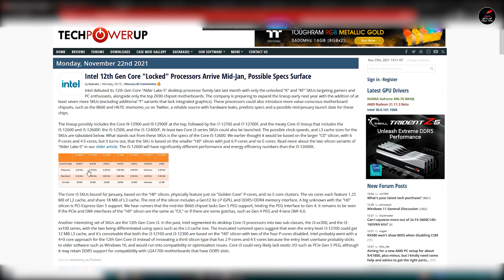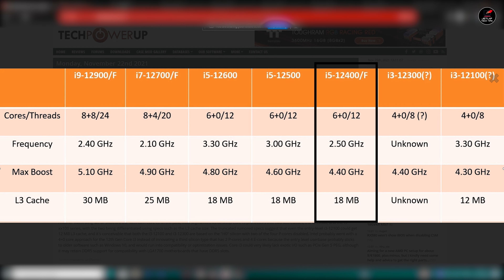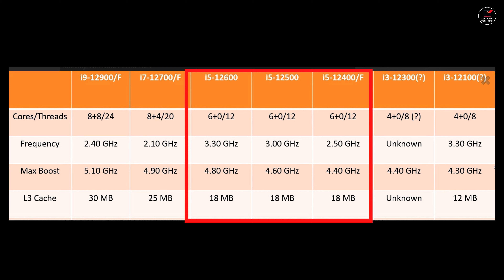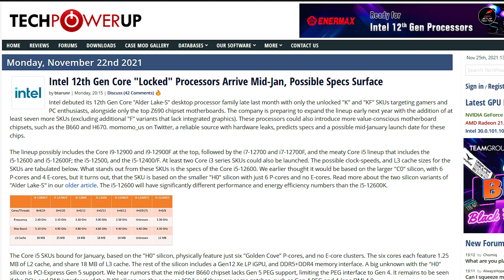i3 12100, i3 12300, i5 12400f are here! Intel Made a Bold Move With the 12th Gen Entry Level CPUs 😲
Intel Made a Bold Move With the 12th Gen Entry Level CPUs | i3 12100, i3 12300, i5 12400f are here!

Intel recently launched the latest 12th generation with the new and improved Alder Lake Technology showcasing the amazing combination of P-Cores & E-Cores. But, we might not see the latest tech in the Intel 12th gen entry Level CPUs. There would be no E-cores in the intel Core i3 12100, 12300, Intel Core i5 12400, 12400f, 12500,12600 and these processors would only depend on the the traditional performance cores.
Lets talk about that in detail in the video!

Topics Covered in the video:
Intel entry level cpus release
intel core i3 12th gen launch
intel core i5 12400f price
i3 12100 launch
i3 12100 price
i5 12400f price in india
i5 12500 price
i3 12300 launch in india
Intel 12th Gen release
Topics we have covered in this video:
Intel 12th gen
Intel 12th gen price in india
motherboard for intel 12th Gen
Intel 12th gen benchmarks
intel 12th gen 12600k
intel 12900k
price of intel 12th gen
price of i5 12600k
price of intel i9 12900k
asus Z690 motherboards
MSI Z690 motherboards
intel 12th gen bottlenecks
should you buy intel 12th gen cpu
Intel 12th gen drawbacks
intel 12th gen negatives
H670 motherboards launch
B660 motherboards price
B660 motherboards launch in india
Best motherboard compatible with intel 12th gen
intel locked processors launch
intel locked processors to not have E-cores

My Gears For Recording :
Camera :: Fujifilm X-T200 24.2 MP Mirrorless Camera
Tripod :: Tripod
Mic :: Boya
Laptop :: HP Omen

My Editing PC :
Processor :: Ryzen 7 2700x
Graphics Card :: MSI Nvidia GTX 1650
Motherboard :: Gigabyte B450 DS3H V2
SSD :: Samsung 250GB NVMe
HDD :: Seagate Barracuda 2TB
RAM :: Gskill Trident Z 8GB x2
Power Supply :: Cosair CV 550
Cabinet :: Ant Esports ICE 200-TG

We do regular weekend GIVEAWAYS on our instagram where we gift our friends with amazing stuff from the PC Tech industry.

We at Jetlap Tech Tips are also coming up with our very own Website for all the PC enthusiasts and gamers who dream of getting a new PC built.
The website will launch with great offers and deals, so keep an eye on the release date of our website in our next video!

Intel
Intel gaming
Nvidia
gaming
Nvidia gaming
Gaming Asus Radeon RX 550  gaming pc
Gaming PC build 2021
Gaming Setup
1080p gaming setup
1080p gaming setup 2021
gaming setup
gaming setup 2021diting PC
Streaming PC
PC build
Gaming Setup
DIY PC build
Best AMD APU in 2021
Best AMD APU under 15k
PC Build with AMD APU
Intel 10105F PC Build
Intel 10100F PC Build
Intel i5 9400F PC Build
AMD Ryzen 3100 PC Build
intel 12th gen PC Build
Intel i9 12900k pc build
intel i5 12600k pc build
Ryzen 5 5600x pc build
gaming pc build with ryzen 5 5600x
budget pc build in 2022
should you buy gaming pc build in 2022
budget pc build with i3 12100
i3 12300 pc build
intel core i5 12400f budget pc build
B660 motherboard pc build
H670 motherboard PC Build
intel core i5 12500 pc build
intel core i5 12600 pc build
intel core i7 12700f pc build